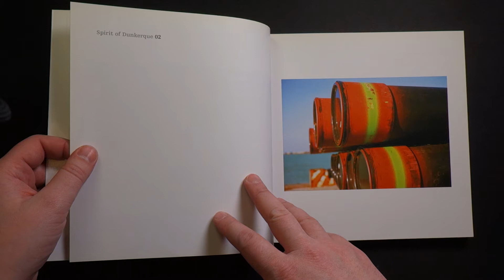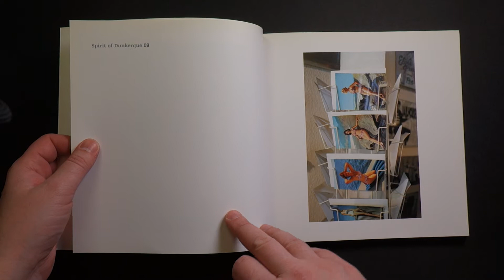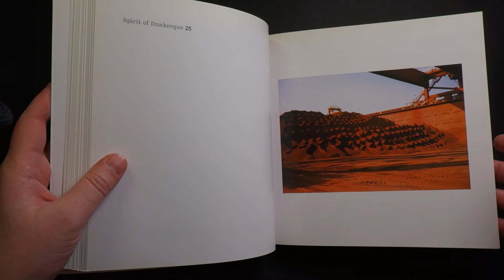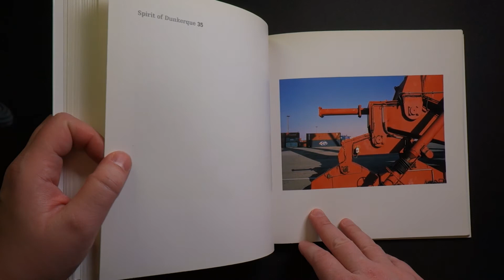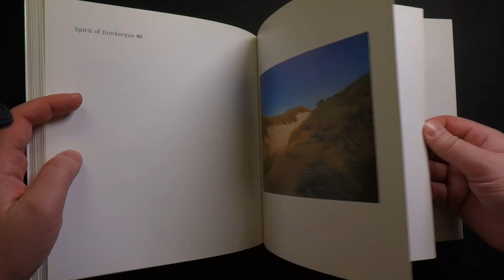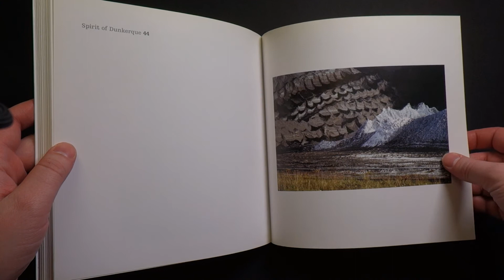William Eggleston - Spirit of Dunkerque